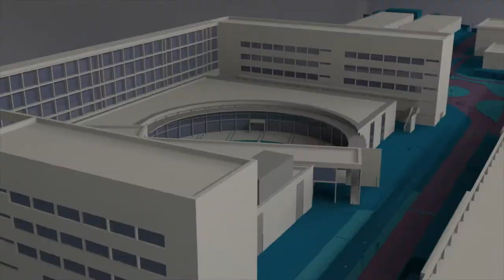Plantas más resistentes - Noticia @UPVTV, 25-09-2019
Investigadores de la Universitat Politècnica de València (UPV) y de la Universidad de Málaga (UMA) han descubierto una nueva función en una proteína de las plantas –la BAG4. En su estudio, demuestran que esta proteína participa en la regulación de  la transpiración de la planta, el transporte de potasio en células oclusivas y, por tanto, la apertura de los estomas, los poros situados en la hoja y por donde la planta transpira. Este hallazgo resulta de especial relevancia para el desarrollo de cultivos más resistentes a condiciones de sequía. Su trabajo ha sido publicado en la revista Plant Physiology.